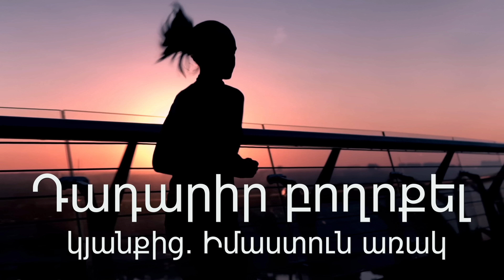Եթե ​​գոհ չես քո կյանքից, լսիր այս խորիմաստ առակը․․․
✅ Տեքստը՝  Եթե ​​գոհ չես քո կյանքից, լսիր այս խորիմաստ առակը․․․